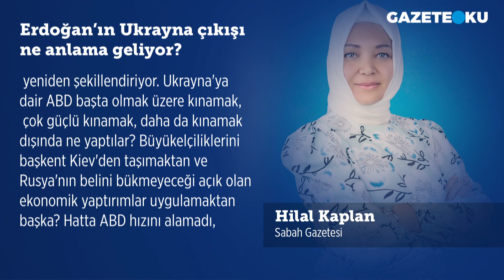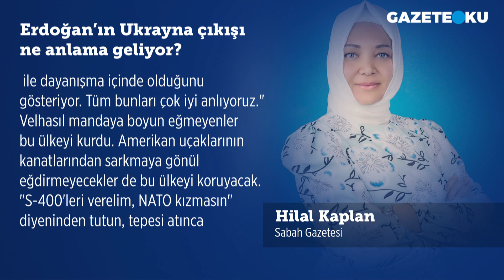ERDOĞAN'IN UKRAYNA ÇIKIŞI NE ANLAMA GELİYOR?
Sabah gazetesi yazarı Hilal Kaplan köşe yazısında ''Amerikan uçaklarının kanatlarından sarkmaya gönül eğdirmeyecekler de bu ülkeyi koruyacak. "S-400'leri verelim, NATO kızmasın" diyeninden tutun, tepesi atınca NATO'yu müdahaleye çağırana kadar "sözde muhalif özde küresel düzene biatlı" kesimlerle çok kutuplu dünyanın doğum sancılarını aşamayacağımız aşikârdır.
Rusya ile NATO arasındaki kurulu sarkaçta kendi menfaatlerimiz doğrultusunda ilerlemeyi sürdüreceğiz'' dedi. Siz bu konu hakkında ne düşünüyorsunuz?

Merhaba,
Hergün...